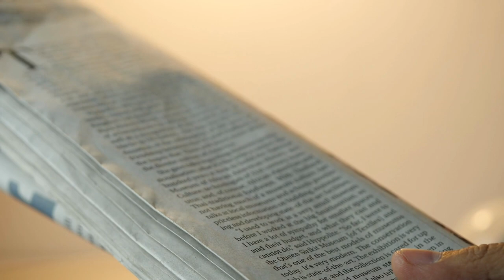Povestire audio, Aparente, Rodica Ojog Brasoveanu, carte audio in romana, povesti audio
Va invit sa ascultati povestirea Aparente din cartea regretatei Rodica Ojog Brasoveanu, Barbatii sunt niste porci.

Daca va face placere si doriti sa sustineti acest canal:
 ➪ Thanks: buton cu semnul "❤️" sub video (pe telefon este in aceeasi linie cu butoanele de Like/Dislike, in partea dreapta)

Atunci cand faceti curat in casa, conduceti masina, va plimbati sau faceti sport, gatiti, va pregatiti de somn sau pur si simplu doriti sa va odihniti ochii si nu doriti sa cititi dumneavoastra, puteti sa ascultati cartile, documentarele si povestirile de pe canalul meu, in fiecare zi voi avea grija sa avem continut nou si voi incerca in masura in care pot sa tin cont de toate sfaturile si dorintele dumneavoastra.

Si in cazul in care doriti sa vizionati si filmuletul de prezentare al canalului meu, link-ul este:

Va multumesc frumos, Gabriela